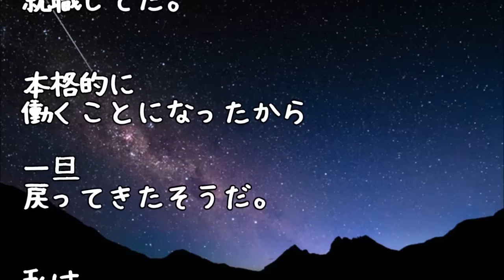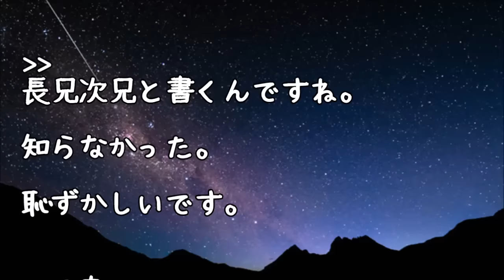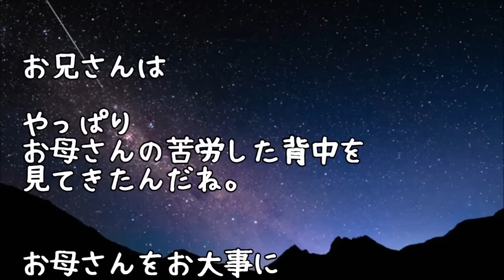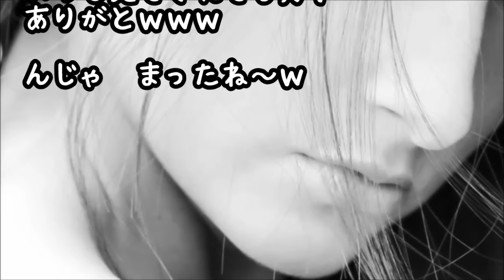【修羅場】母が事故で意識不明！事故キッカケに、ＤＱＮ次兄失踪。半身不随の母を抱え貧乏な我が家に、ある日、次兄が戻ってきてたのだが…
【奇妙な物語】孫である姉をいじめる祖母。ある日、じいちゃん「おねえちゃんを守るんだよ？」小さい私「うん…？」→数年後、祖母がとんでもない人物を連れてきた【修羅場】

【修羅場】私は20年前に人を刺した。未成年で、相手がﾀﾋなず、母を助けるための正当防衛だったので大事にはならなかった→そして20年後、歓喜の瞬間が来た！！！

トメコトメが何故か旦那の海外赴任に一緒に行けると勘違い！→コトメ「会社辞めてきたよ^^」トメ「私は息子ちゃんの母なのよ！！」→結果馬鹿２人は…【スカッとする話】

トメから奴隷扱いだった母が兄の暴力をきっかけに覚醒、兄がトメの真似をして母を罵倒し暴力を振るったので、兄を残し私だけを連れて離婚。その5年後、父から現況を知らせるメールが来たんだが…【修羅場】

【修羅場】酷い頭痛で病院へ→母「CT撮ってください！」医者「保険利きませんが」母「いいので！」→そのあと医者と看護婦が真っ青な顔で・・

●引用元
▽記事